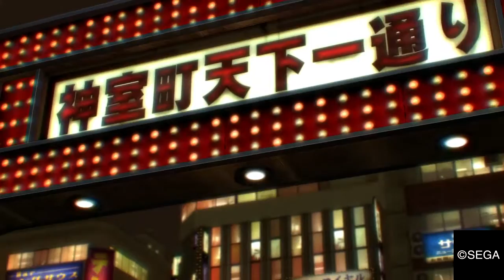YAKUZA 0 opening cutscenes (spoilers)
First cutscenes and fight in Yakuza Zero (PS4).